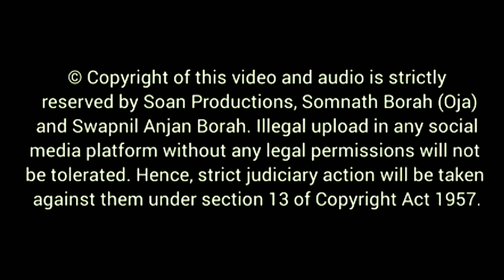প্ৰাণৰ কাতৰে গজেন্দ্ৰে চিঞৰে | Pranor Katore Gojendre | Jyoti Hazarika | Horinaam | Album-Sati Beula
***Song Preserved, Video Edited and BG Graphics designed by:- Swapnil Anjan Borah (Soan)

⍟ Category- Music
⍟ Sub Category- Devotional Song
⍟ Language- Assamese
⍟ Music Label- Soan Productions

⍟ Song- Pranore Katore Gojendre Siyore
⍟ Album- Sati Beula
⍟ Lyrics/Tune/Singer- Late Jyoti Hazarika
⍟ Producer/Director- Somnath Borah (Oja)
⍟ Music Composer- Somnath Borah (Oja), Late Nalin Hazarika, Ajit Kumar Borah
⍟ Chorus- Somnath Borah Oja, Late Jyoti Hazarika, Jiten Saikia, Ajit Borah, Anupam Saikia

Percussionists-
⍟ Khol/Nagara- Somnath Borah (Oja), Jiten Borah, Ajit Kumar Borah
⍟ Taal/Manjura/Tokari- Somnath Borah, Ajit Kumar Borah, Pradip Borah, Nalin Borah
⍟ Flute- Parameswar Basumatary
⍟ Filler Percussion- Late Raju Sharma, Rajkumar, Ratul
⍟ Song Dubbed at Studio Filmcraft.
⍟ Recorded, Mixed & Mastered by Jatin Sarma, Dipak Dutta, Kiron Borah.
⍟ Cassettes Album cover designed at Chitrankan.

গীত - প্ৰাণৰ কাতৰে গজেন্দ্ৰে চিঞৰে
এলবাম-  সতী বেউলা (সোণ প্ৰডাকচন)
প্ৰযোজক/পৰিচালক- সোমনাথ বড়া ওজা
কথা/সুৰ/কন্ঠ- স্বৰ্গীয় জ্যোতি হাজৰিকা
সংগীত- সোমনাথ বড়া ওজা, স্বৰ্গীয় নলিন হাজৰিকা
সহঃ শিল্পী- সোমনাথ বড়া (ওজা), অজিত কুমাৰ বৰা, জিতেন শইকীয়া,  অনুপম শইকীয়া, অজিত বৰা, নিতুমণি বড়া, দীপামণি হাজৰিকা, জিলি বৰা
খোল,নেগেৰা-সোমনাথ বড়া ওজা, জিতেন বৰা, অজিত কুমাৰ বৰা
তাল/মঞ্জুৰা/টোকাৰী- সোমনাথ বড়া ওজা, অজিত কুমাৰ বৰা, প্ৰদীপ বৰা, নলিন বৰা
Percussions-স্বৰ্গীয় ৰাজু শৰ্মা, ৰাজকুমাৰ, ৰাতুল
সংগীত বাণীবন্ধন - Studio Filmcraft
শব্দ সংমিশ্ৰণ- যতিন শৰ্মা, দিপক দত্ত, কিৰণ বৰা

CAUTION:- © Copyright of this video and audio is strictly reserved by Soan Productions, Somnath Borah (Oja) and Swapnil Anjan Borah.